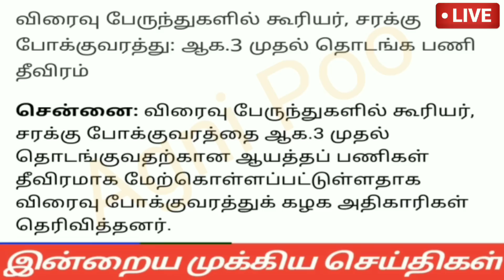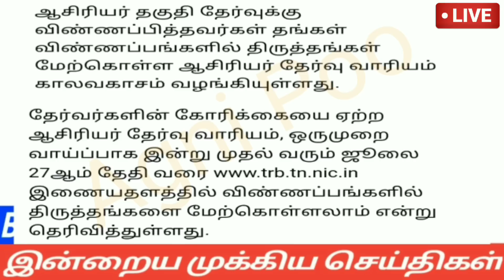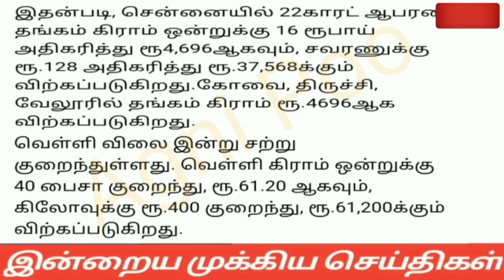மாலை 10மணி செய்திகள்|24-07-2022|Today Evening headlines News | Mukkiya seithigal | முக்கிய செய்திகள்